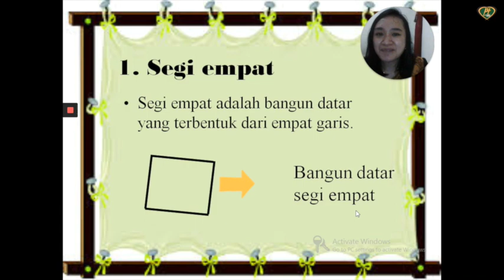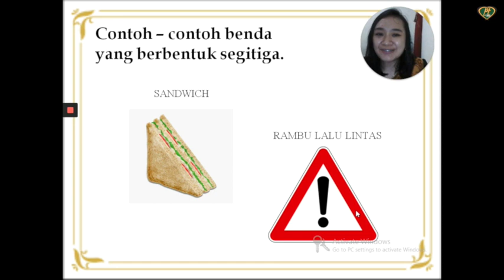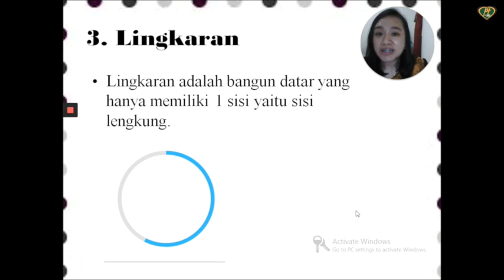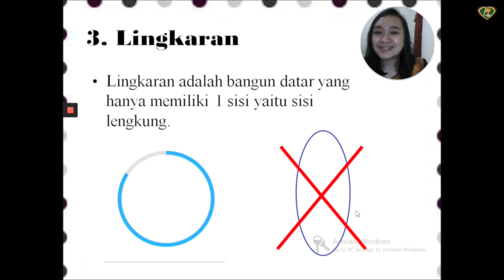Matematika Kelas I - Bangun Datar